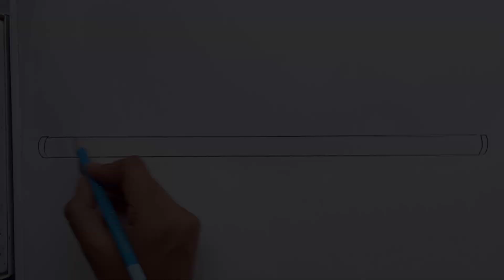Trailermood || how to draw radhe krishna hand very easily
*How to draw radha krishna hand together
*radha krishna hand drawing with bansuri
*radhakrishna hand draw bansuri
* Lord radha krishna hand drawing
radha krishna hand drawing step by step
*lord krishna hand drawing
*radha krishna hand together with bansuri
* how to draw hands with bansuri